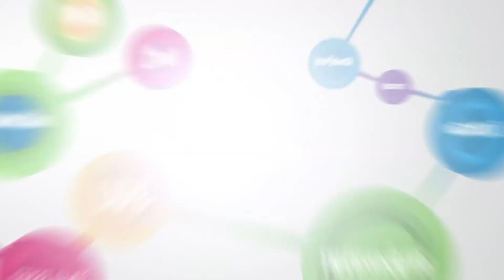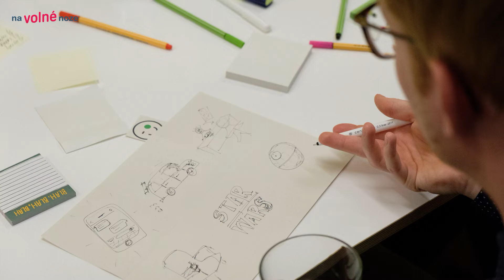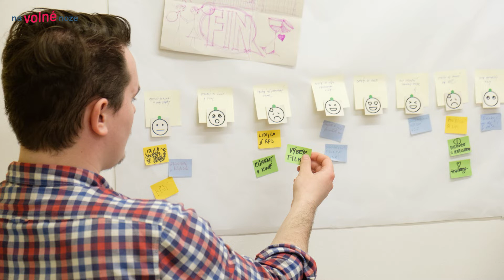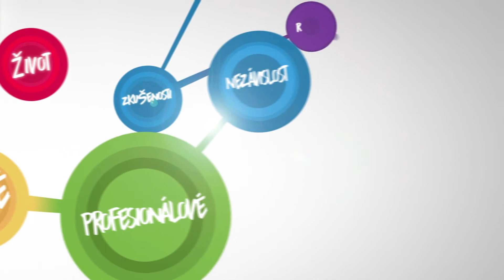Jak podniká UX výzkumnice Tereza Kosnarová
Tereza Kosnarová patří k nejznámějším UX researcherům v Česku a proto je to obvykle ona, kdo vede rozhovory. Tentokrát si ale s Adamem Zbiejczukem prohodili role a tak se sama rozpovídala na téma uživatelského výzkumu: kdo jej potřebuje, jaký je jeho přínos, jak poznat dobrého výzkumníka a také, jak se v této oblasti vzdělávat. Přečtěte si i článek, kde Tereza rozpracovala svou mind-mapu, kterou si k příležitosti natáčení připravila

Interaction Design Foundation
3 měsíce zdarma přes tuto pozvánku